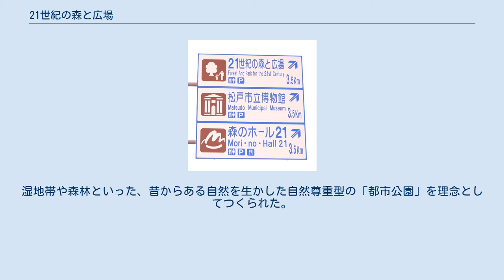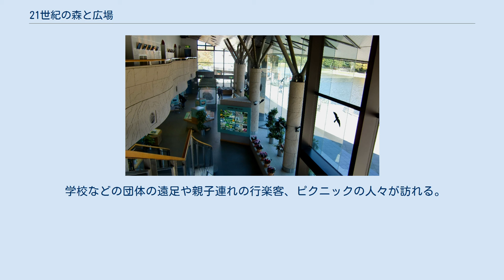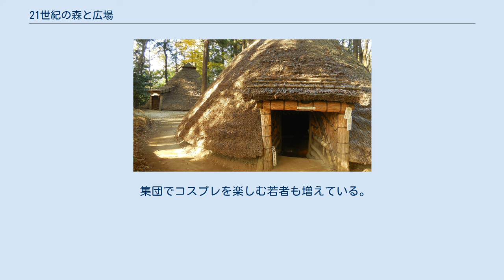21世紀の森と広場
「21世紀の森と広場」と周辺施設の案内 21世紀の森と広場（にじゅういっせいきのもりとひろば）は、千葉県松戸市にある公園。
湿地帯や森林といった、昔からある自然を生かした自然尊重型の「都市公園」を理念としてつくられた。
オープンは1993年4月29日（旧みどりの日）。
 公園の基調となる概念は「千駄堀の自然を守り育てる」。
都市公園化の際、小川を舗装して親水公園化したり、芝生広場を造成するために湿地帯の埋め立てなどの大掛かりな整備工事が行われたため、千駄堀の自然を最大限残した自然公園化を求める市民との間で議論があった。
 道路（主要地方道51号）が公園を貫通し、公園の谷を越える大きなアーチ橋がランドマークとなっている。
松戸市立博物館・森のホール21が公園内に隣接する。
広大な芝生広場と、千駄堀池にくる野鳥などを観察できる自然観察舎、散策路が整備されている。
また、バーベキューもできる森、農園などがある。
 学校などの団体の遠足や親子連れの行楽客、ピクニックの人々が訪れる。
 市立博物館からの入園も可能。
東京ドーム11個分の広さがある。
千駄堀池は東京ドーム約1個分。
ペット及び自転車は入園不可（野生動植物保護のため）。
動植物保護のため、ゴミは持ち帰り（園内にゴミ箱は無い）。
 中央口の下から森のホール21へ（BIF - 1F）、松戸市立博物館へ（B1F - 1F）、エレベータと階段がある。
 松戸市が「コスプレにやさしい街」による町おこしを行っており、事前に手続きをすることでコスプレをして公園を利用することも可能となっている。
 集団でコスプレを楽しむ若者も増えている。
 など。
日程は変更される場合もあるので事前に確認のこと。
 園内へは、中央口、北口、西口、南口、があり、夜間は閉鎖される。
 ^ コスプレのご利用について - 松戸市